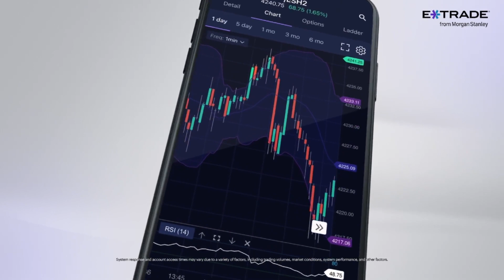American English male voiceover talent Mark Christiansen eTrade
Welcome to Mark Christiansen's channel! Mark is an exceptionally talented American English male voiceover talent artist specializing in a wide range of professional services. Whether you're in need of engaging business tutorials, informative HR learning materials, captivating telephone greetings and on-hold messages, or high-quality IVR recordings, Mark has got you covered. With his skillful voice to video capabilities, he can bring your content to life and deliver a seamless audiovisual experience. Join us on this channel to discover the perfect voiceover solutions for your business needs.

Mark Christiansen Voiceovers
With extensive experience as an American male voice-over talent, I've lent my voice to numerous projects worldwide. Whether in the limelight or behind the microphone, I've served as an English American male voice talent for an extended period. For voice-over projects ranging from 1 to 100,000+ words, I handle a variety of projects, including short reads, extensive narration, business training tutorials, synchronization/matching of voice with video, voiceovers for PowerPoint presentations, phone greetings, YouTube video narrations, on-hold messages, as well as work for TV, video, and radio. Whatever your specific needs, I collaborate closely with you to ensure a flawless outcome, giving it my all to achieve perfection at 110%.

US ENGLISH GUY NEXT DOOR, THE MALE VOICE EVERYONE CAN RELATE TO, SMOOTH, SOPHISTICATED, SERIOUS, CORPORATE, WARM, VERSITILE, SALES DELIVERY IF NEEDED
A Voice For Every Business Small Or Large

FREE No-Obligation Project Consultation!
Fast delivery. In most cases 24 hours or less. Larger projects would be quoted an appropriate time frame from what needs to be done.
Friendly, hassle-free service. Guaranteed 100%.
Great customer service. I am always available on phone, text, or email.
Files in WAV, MP3 or another format you require.
Audio delivered via cloud, email, even thumb drive if you need.
In order to ensure complete satisfaction, every voice read order comes with Revisions. Revisions may be requested for any reason, excluding script changes after the read. Script changes after a read and delivery are assessed on what needs to be re read.

DELIVERY OF YOUR PROJECT

Once the project is finished in MP3, or WAV, or other audio file format, or if it is a video project, HD 720p, or 1080p file, the project file can be delivered by cloud download, email, thumb drive, or even cd or dvd. This would all be worked out prior to the start of the project in the pre-voice over free consultation.

american english male voiceover talent
american english male voiceovers
american english male voiceovers demo
english male voiceover talent
american male voiceover
male american voiceover artist
american english male voiceover talent artist
mark christiansen voiceovers
english male voice over artist
american english male voiceover artist
engaging business tutorials
informative hr learning materials
on-hold messages
high-quality ivr recordings
voice to video capabilities
voiceover solutions